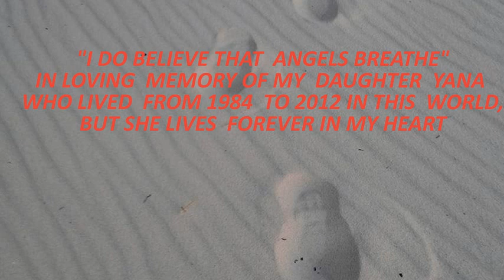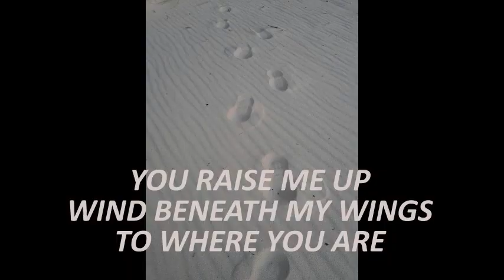"I DO BELIEVE THAT ANGELS BREATHE'" Evgeni Dushanov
You raise me up cover for josh grobin

Wind beneath my wings cover for the movie Beaches ..

Cover for josh grobin